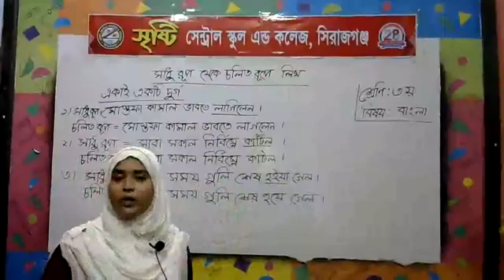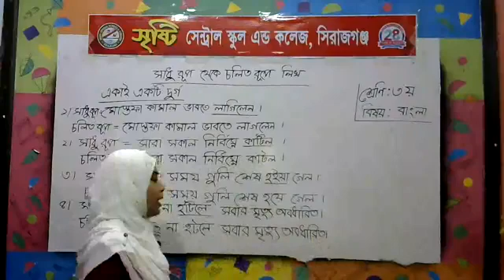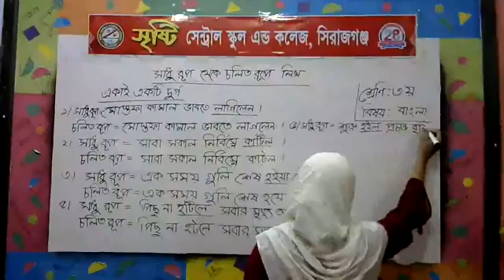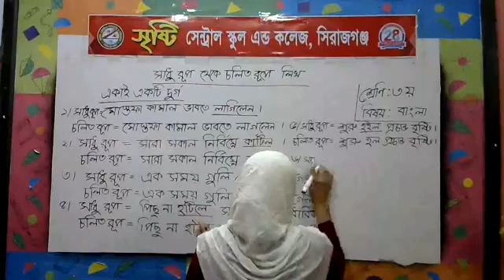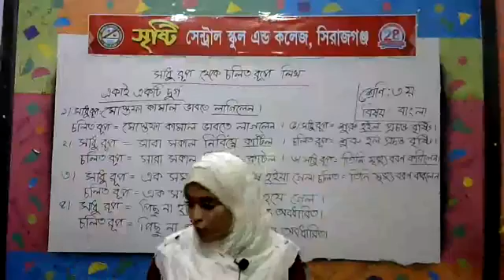শ্রেণি: ৩য়-(বিষয়: বাংলা)-শিক্ষিকা: শারমিন পারভীন লুনা